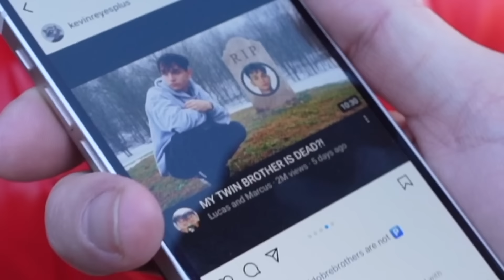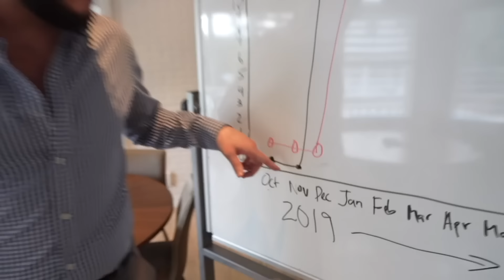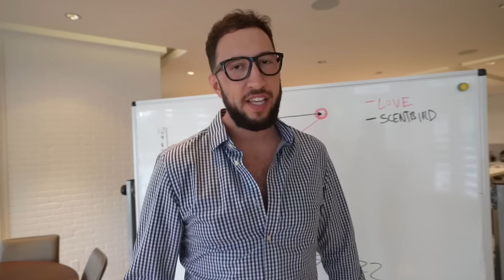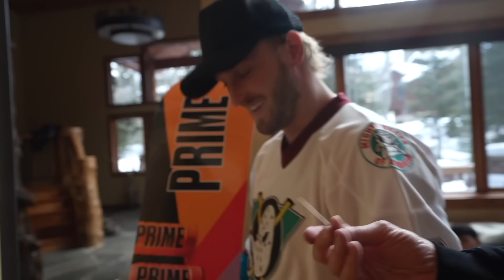We Went Back To Where We First Met | The Night Shift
on today's episode, we journey back to where it all started at the first place logan, george, and i ever hung out back in 2017, plus jeff wittek starts endless amounts of drama, we review a recent dobre brothers vlog, we bring a couple noobs to the summit of canyons, i fall into the snow and hurt myself, and we try the crowned prince of utah burger chains.